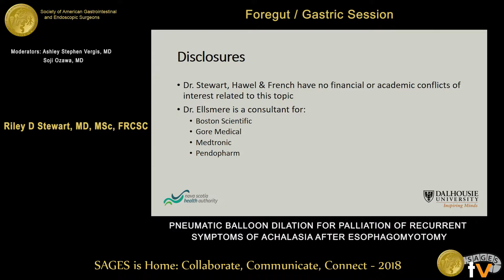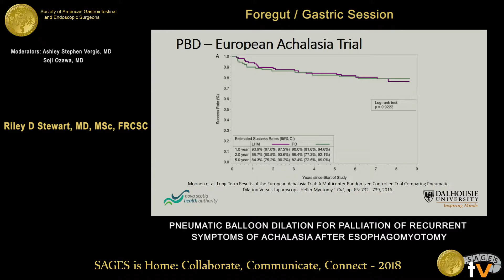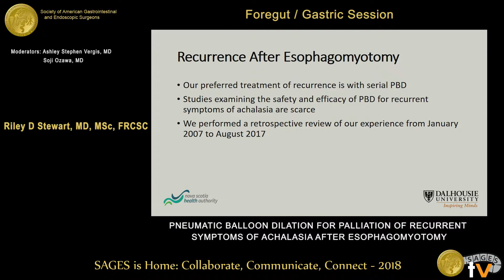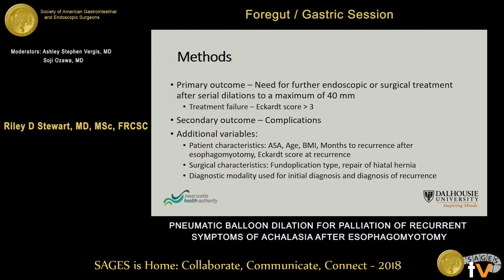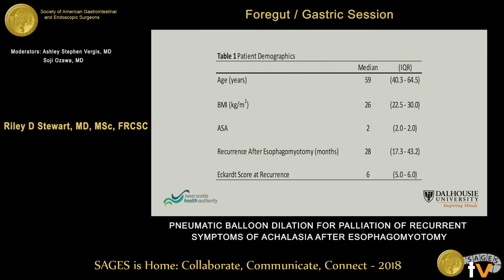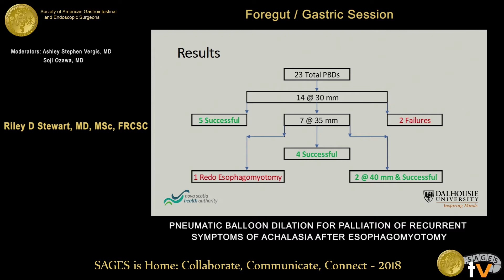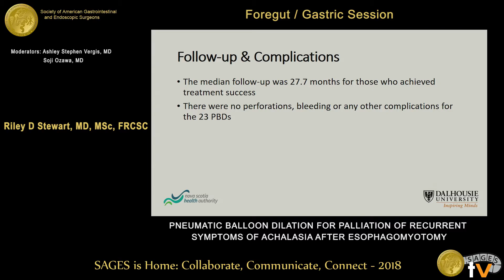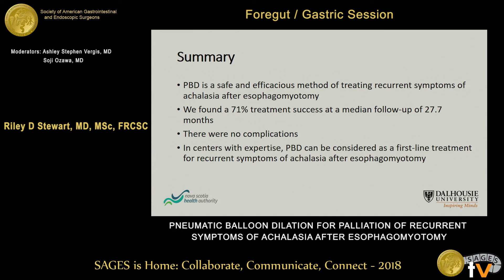Pneumatic balloon dilation for palliation of recurrent symptoms of achalasia after esophagomyotomy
This talk was presented at the 2018 SAGES Meeting/16th World Congress of Endoscopic Surgery by Riley D Stewart during the SS23: Foregut/Gastric Session on April 13 2018